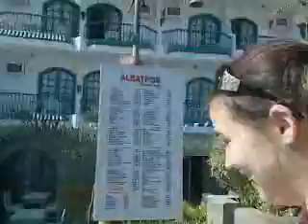Day 2 - Egypt Dec 2009 - The Red Sea by plane, the arrival & my flat